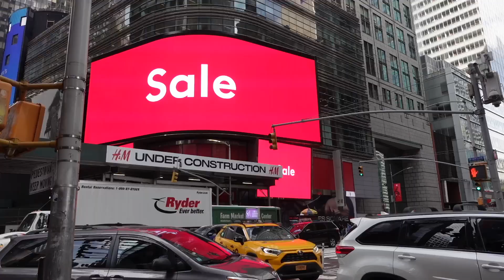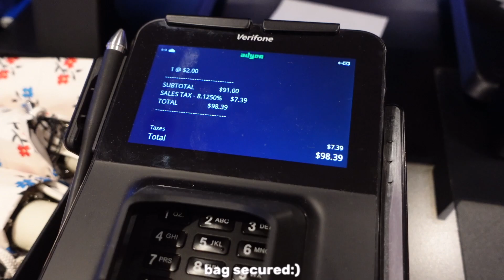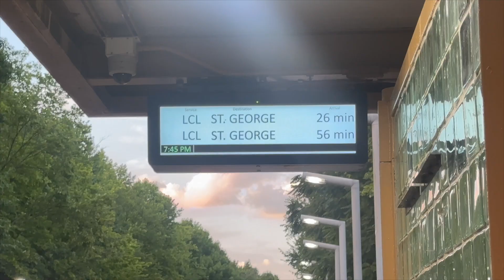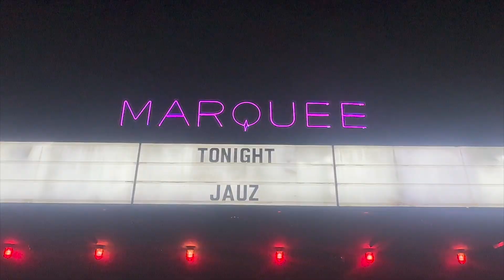SUMMER DAYS IN MY LIFE | birthday party + bts shopping + friend outings + sister going away party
Hey guys! Welcome back to another videoooo! Today I will be doing a SUMMER DAYS IN MY LIFE. This summer was very eventful and I had to end it right before the chaos started:) If you are new to the channel make sure to subscribe and hit that bell to be notified when I post new videos. Love ya'll until next timeee

SAPPHIRE70

SHEIN REFERENCE CODE & LINK

CODE: US42544L

CHAPTERS
0:00 Intro
0:37 Day 1
4:07 Day 2
9:32 Day 3
15:31 Day 4
25:04 Outro